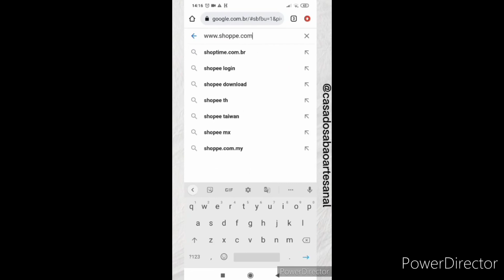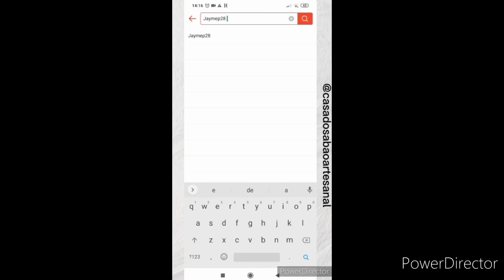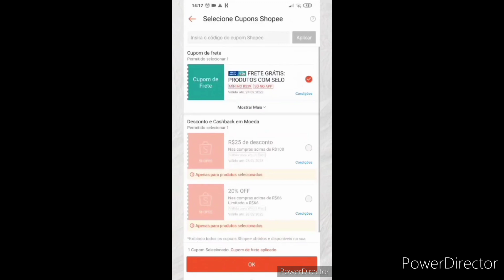A FACILIDADE PARA COMPRAR NA LOJA CASA DO SABÃO NA SHOPEE